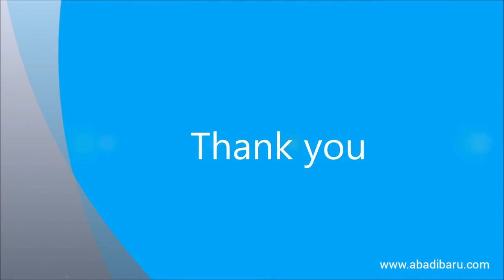KOTEC Indonesia. Introducing: Multi Beam Drilling Machine Newrun 7